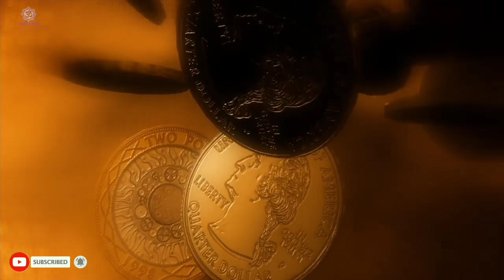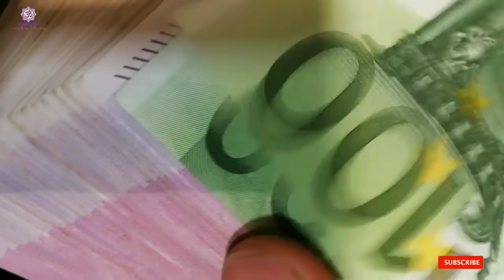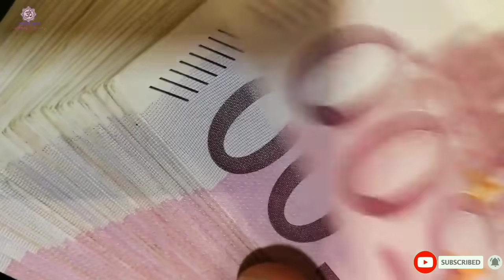दिवाली आने से पहले चुपचाप यहाँ रख दें झाड़ू इतना आएगा पैसा संभाल नहीं पाएंगे झाड़ू के उपाय Diwali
दिवाली की रात को चुपचाप यहाँ रख दें झाड़ू इतना आएगा पैसा संभाल नहीं पाएंगे झाड़ू के उपाय Diwali

दिवाली पर झाड़ू का यह सही प्रयोग करता है मां लक्ष्मी को प्रसन्न होता है धन का लाभ